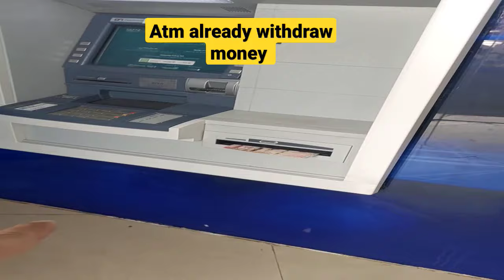atm already withdraw money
I returned money to the bank